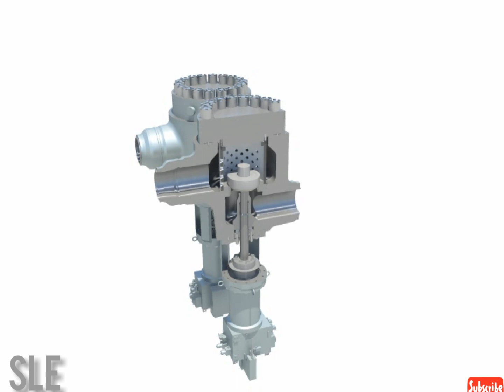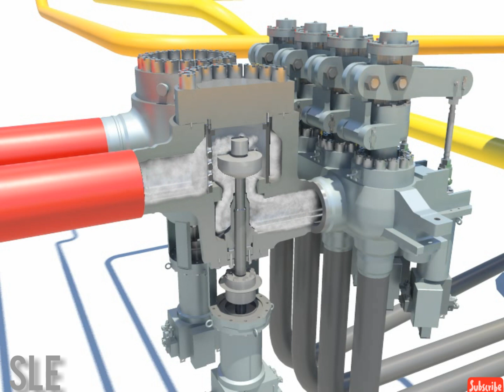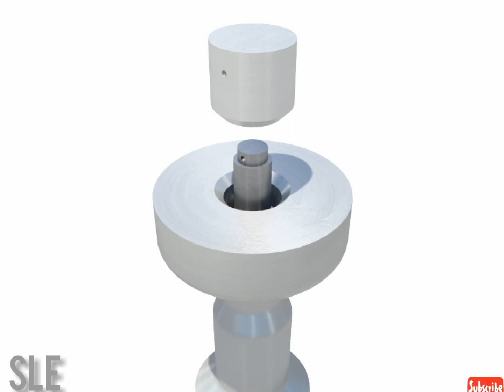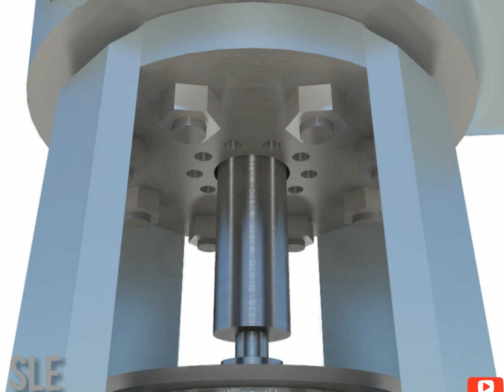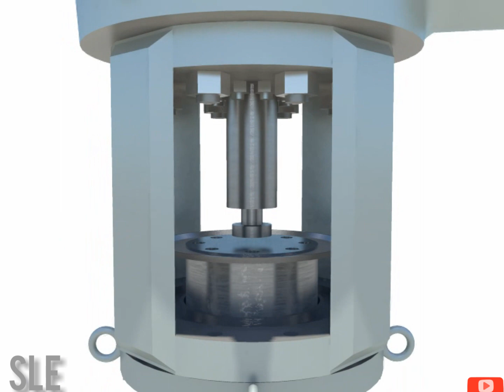MSV, Main Steam Valve (MSV) Steam Turbine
The function of the Main Steam Valve (MSV) is a valve to flow high pressure steam into the turbine, and to stop the high pressure steam supply during the turbine emergency trip for the normal position of the Main Stop Valve (MSV) during normal operation of the turbine system is open.